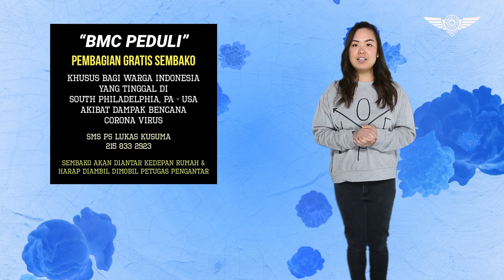PENGUMUMAN -17 Mei 2020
Bethany Miracle Center - Philadelphia,USA
" PENGUMUMAN "
May 10, 2020.
JBU

Ibadah Online Livestream :Minggu 10 AM.